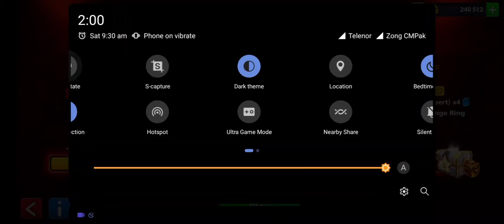8 ball pool win streak "final match" "kaky teri lomri masoom ban gai" "easy match" all about luck